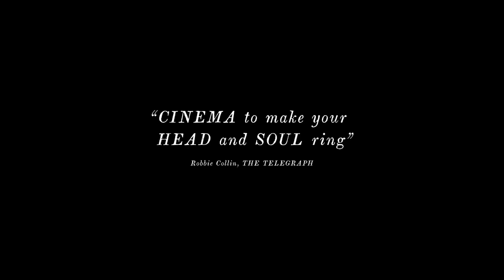The Lighthouse (2020)/The Grudge (2020)/The Prodigy (2019) Film Reviews - Cinema Slurs: Episode 7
More spooky films this time (all starting with the. crazy. ), more reviews & more cans of garbage beer.

This episode we look at 3 films, one awful, one good & one fantastic.

SPOILERS ! FOR ALL FILMS ! BE WARNED.

The Grudge (01:00)
The Prodigy (14:03)
The Lighthouse (28:20)

If You Are So Inclined.

AC.